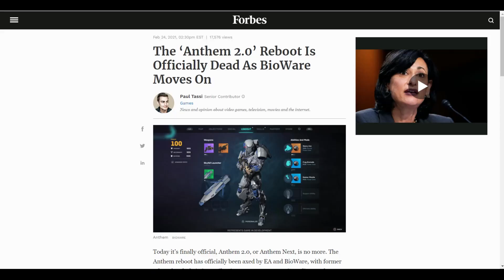Outriders Review: Fun but frustrating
【Socials】